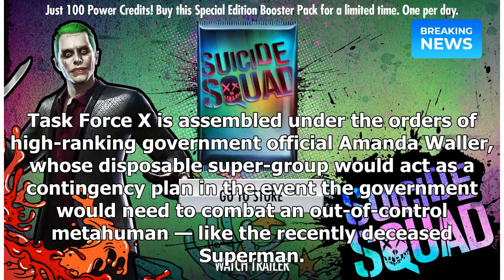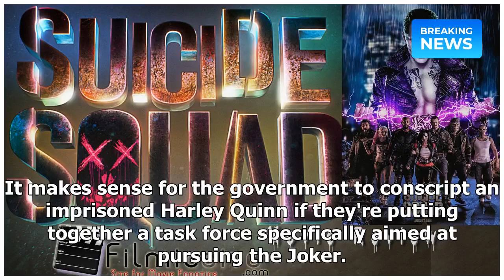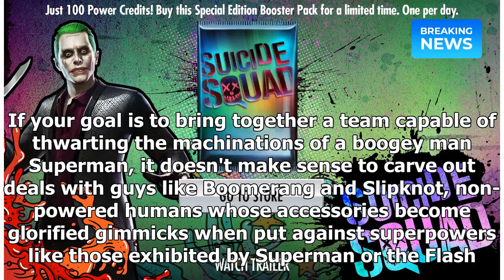| Breaking NewsThe Fatal Flaw of 'Suicide Squad'